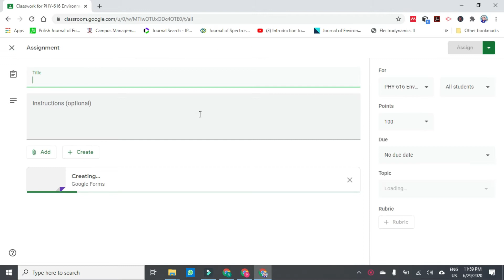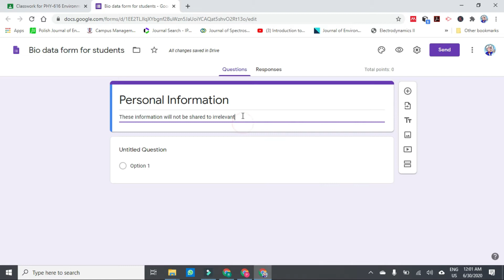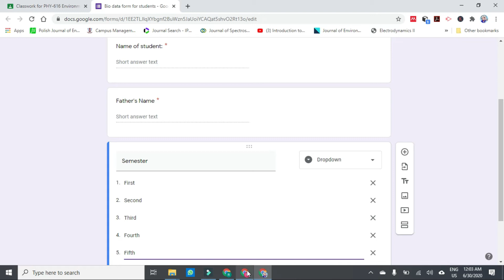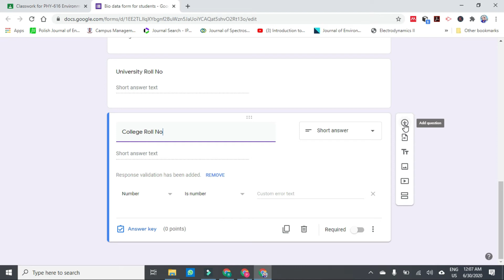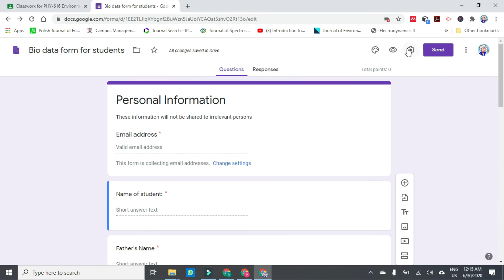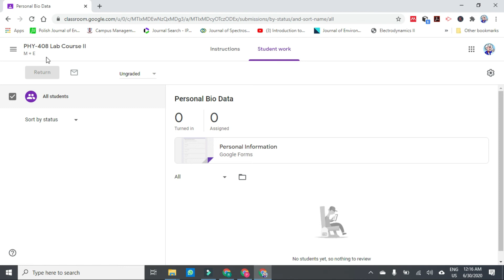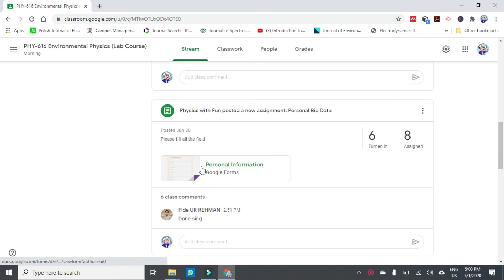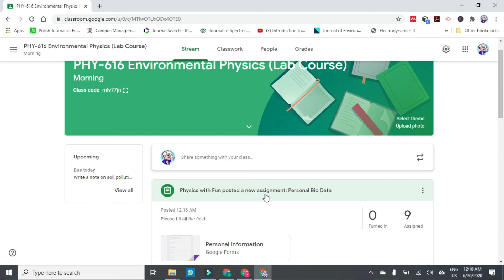ONLINE CLASSES#5: Google Classroom -2 : How to creat Biodata form and Assignment to students.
This video describes step by step tutorial for use of Google classroom for effective online learning and educating.